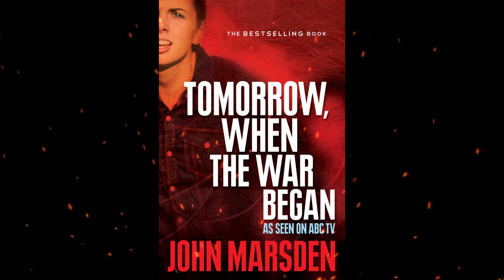Plot summary, “Tomorrow, When the War Began” by John Marsden in 5 Minutes - Book Review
"Tomorrow, When the War Began" is a young adult novel written by Australian author John Marsden. It was first published in 1993 and is the first book in a series known as the "Tomorrow" series. The novel is set in a fictional rural town in Australia and follows a group of teenage friends who find themselves thrust into a harrowing situation.

The story revolves around the following main characters:

Ellie Linton: The story's protagonist and narrator, Ellie is a strong-willed and resourceful teenager. She, along with her friends, takes center stage in the events of the novel.

Lee: Ellie's best friend and love interest, Lee is a thoughtful and caring individual who is among the group of friends caught up in the story's events.

Homer: A charismatic and impulsive member of the group, Homer often takes on a leadership role in their efforts to survive.

Fi: Fiona, or Fi, is Ellie's close friend and is depicted as a more sheltered and sensitive character.

Robyn: A deeply religious member of the group, Robyn provides a unique perspective on their situation.

Corrie: Another close friend of Ellie's, Corrie is known for her beauty and athleticism.

The novel begins with Ellie and her friends embarking on a camping trip in the Australian wilderness. While they are away, an unidentified foreign military force invades their homeland, taking control of the town and surrounding areas. When the group returns from their trip, they discover that their families are missing, their homes have been occupied, and their town has become a war zone.
Realizing that they are among the few who are free and determined to resist the invaders, Ellie and her friends decide to form a guerrilla resistance group called "Hell," using their knowledge of the land and their resourcefulness to fight back against the occupiers. The novel follows their struggles and experiences as they engage in acts of sabotage and espionage against the enemy, all while trying to survive in a hostile environment.
"Tomorrow, When the War Began" explores themes of survival, friendship, courage, and the harsh realities of war. It is known for its gripping narrative, relatable teenage characters, and its portrayal of the resilience and adaptability of youth in the face of adversity. The book is the first in a series that continues to follow the characters' journey as they fight for their homeland and their own survival.